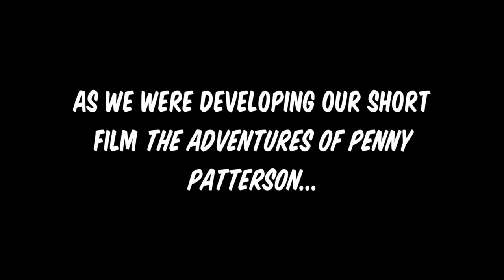The Adventures of Penny Patterson: Gwenda Bond